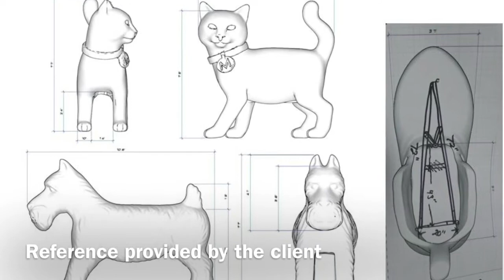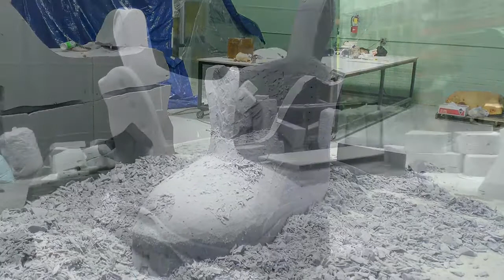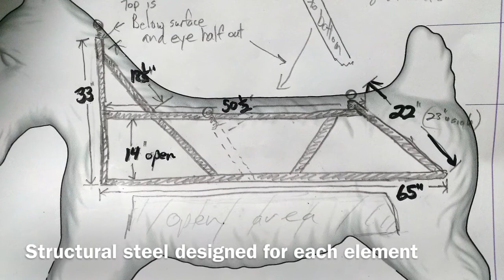Monumental Monopoly Pieces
Large foam props sculpted by hand for lottery and TV game show. Song: Masato Shuffle by Plaid